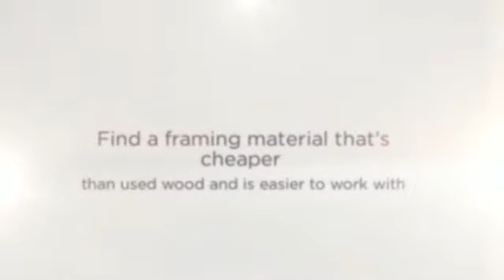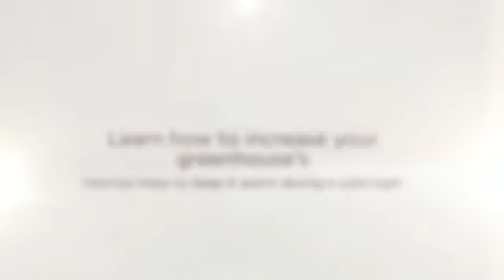how to greenhouse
You don't have to certainly be a builder, now you can create their particular green house. It may not be everything that challenging to create a garden greenhouse once you know some sector strategies. In addition, my manual is actually broken down in a simple that you follow file format that may stroll a person through step-by-step. Anybody can make this happen. Men's, women along with from almost any population. This is a fantastic possiblity to reduce costs and also live green simultaneously.

As well as bear in mind, it is possible growing your selected fruit and vegetables throughout the year. Once you have a new garden greenhouse, there isn't any these kinds of matter seeing that "out associated with season".

Absolutely no elegant instruments necessary : We've specially intended the strategies making sure that anyone with simple tools being a handsaw, sludge hammer, punch etc may create your greenhouses.

An easy task to Create Options - With an easy task to abide by cross-sectional diagrams that include actual measurements along with required components.

Cut costs by building your varieties of greenhouse -- Depending on each of our examination people generally spend less above 50% because they build your green house. That may be countless cash rescued about much larger greenhouses.

Print down as numerous ideas as necessary - The down-loadable data format allows you to art print away from several illegal copies as you wish. You don't need to concern yourself with having the ideas filthy as well as requiring you to discuss options having helpers.